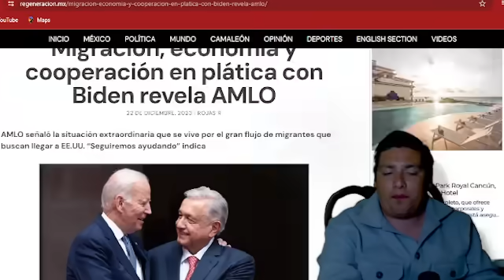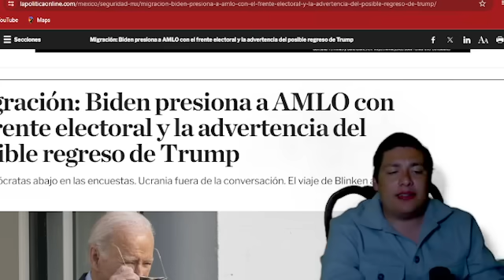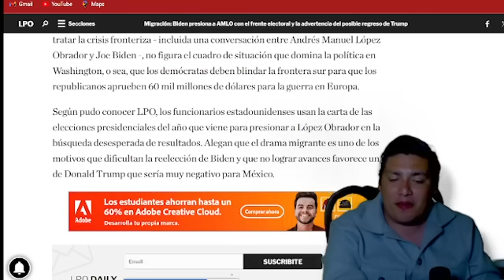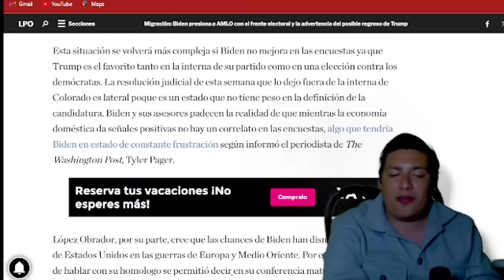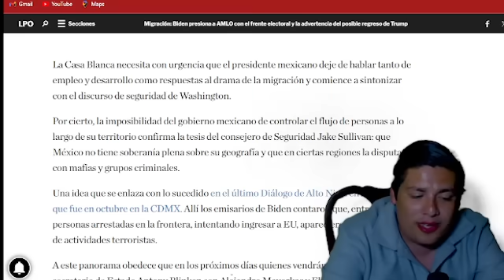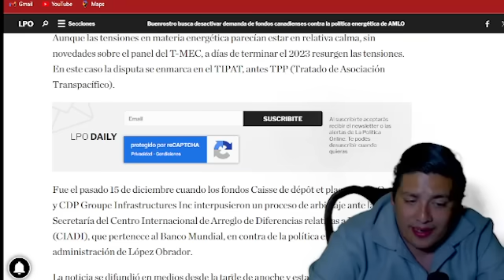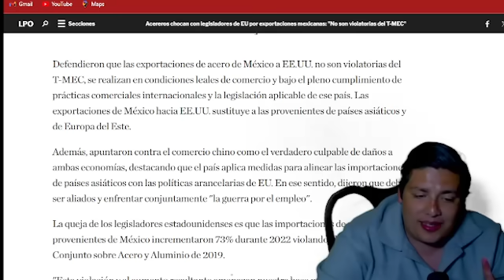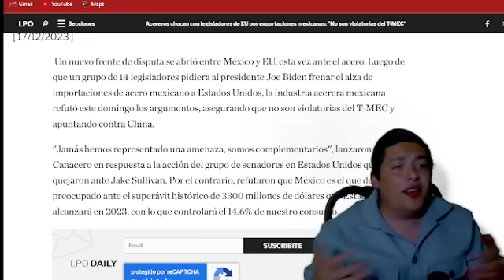VIERNEZAZO‼️ESTADOS UNIDOS NOS 4TACA; DAMA DE HIERRO LO DESCUBRIÓ ¡AMLO TODO DECISIÓN URGENTE!